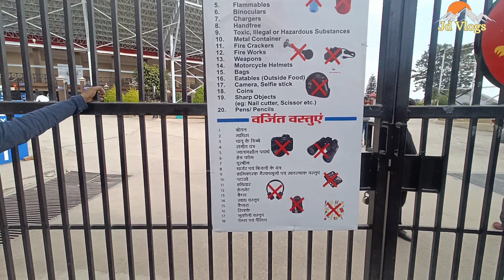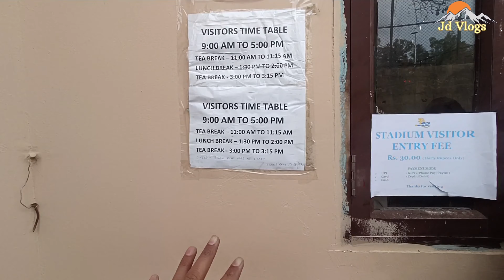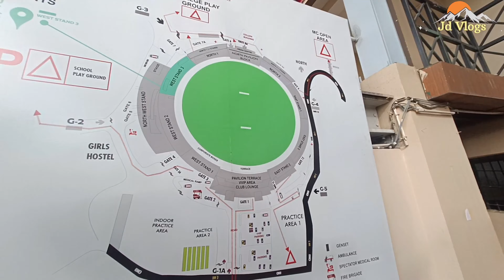स्टेडियम की सुंदरता देखने लायक 🤗🇮🇳 बहुत ही लाजवाब || Himachal Pardesh || jdvlogs 777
hit likes

 Thanks youtube library and music artist to providing royality free music to new content creators like us artist and song - Tropic Fuse- french Fuse